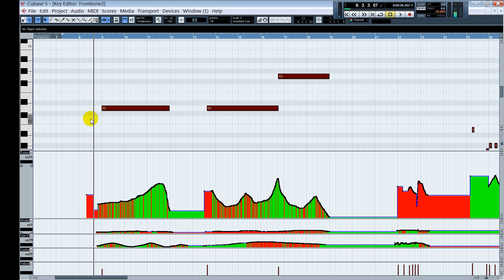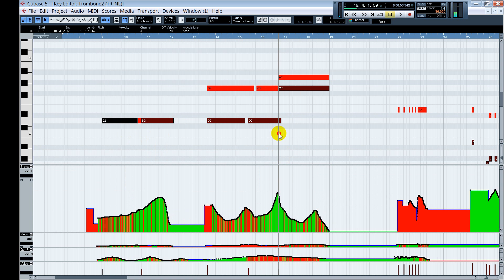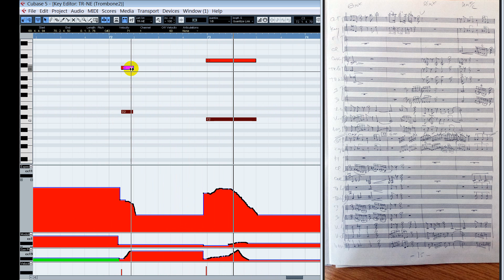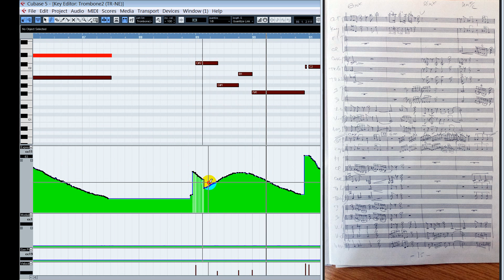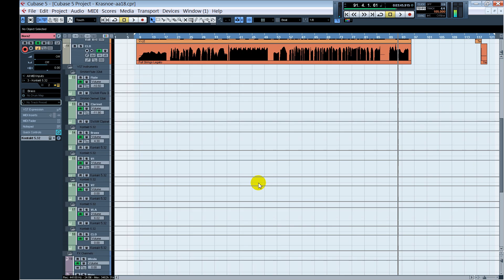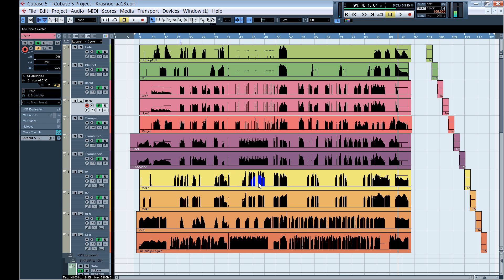Настройка Sample modeling Trombone (2015-09-24)